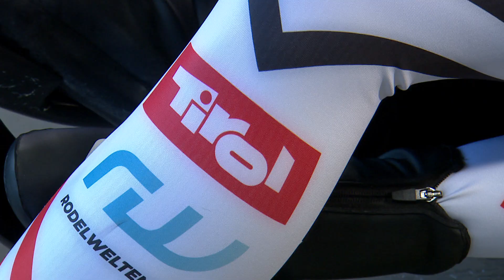5th Luge World Cup of the Olympic season 2021/22 in Innsbruck - Highlights Doubles race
Thomas Steu and Lorenz Koller took a huge load off their shoulders. After the first run of the doubles race at the EBERSPÄCHER Luge World Cup in Innsbruck-Igls, the two Austrians were still 0.001 seconds behind Andris and Juris Sics. Wach our TV-Highlights of today's Doubles race in Igls